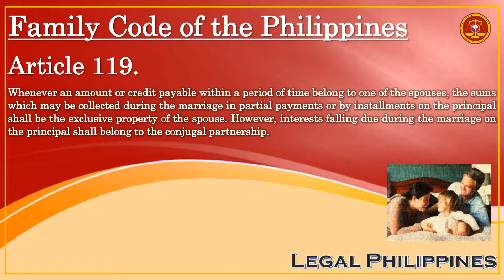Family Code of the Philippines, Article 119 | John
FC119M
FC_116-120

Executive Order No. 209 Family Code of the Philippines, Title IV Property Relations Between Husband and Wife, Chapter 4 Conjugal Partnership of Gains, Section 3 Conjugal Partnership Property

Article 119. Whenever an amount or credit payable within a period of time belong to one of the spouses, the sums which may be collected during the marriage in partial payments or by installments on the principal shall be the exclusive property of the spouse. However, interests falling due during the marriage on the principal shall belong to the conjugal partnership.